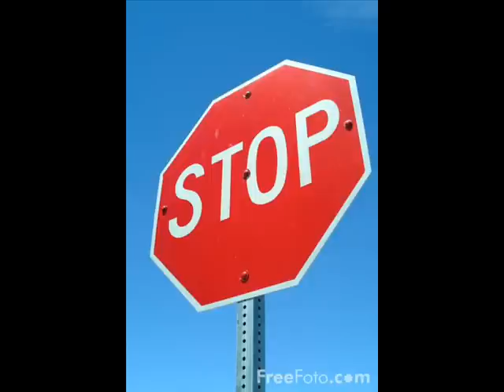Haunted Maryland!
Due to the popularity Of the Cryptids Video I am making A haunted series!